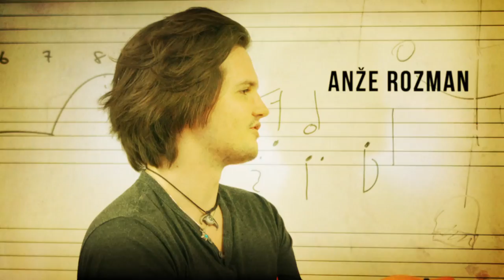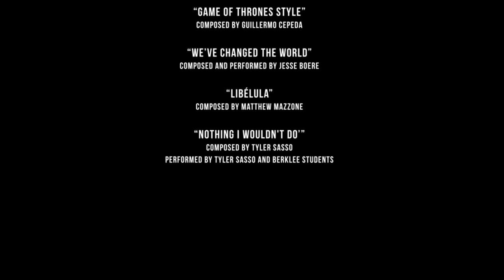Video Salute to Berklee's Valencia Campus Class of 2014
A special video we prepared for the Class of 2014 for their graduation ceremony.

The video shows every student who graduated from each of the four different Master programs, as well as some of the best moments and impressions with their classmates. A take-away unforgettable memory of their year at Berklee's Valencia Campus.